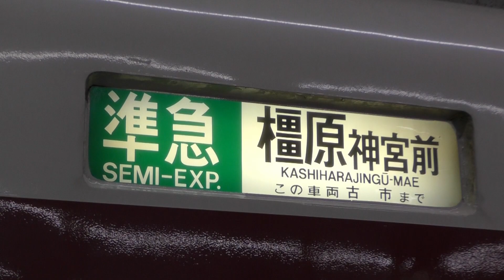【近鉄】南大阪線の通勤輸送を支えるブツ8準急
2021年7月ダイヤ改正で、奈良線から阪神へ直通する快速急行に2両編成を4本連結する”ブツ8”が設定されたことで話題となりました。
一方狭軌の南大阪線ではかねてからブツ8の定期運用が存在しており、2021年7月改正までは特急車によるブツ8も設定されていたほどです。
今回は、ブツ8特急亡き後狂気の先頭車8連組成を受け継ぐ、朝夕のブツ8準急を撮影しました。